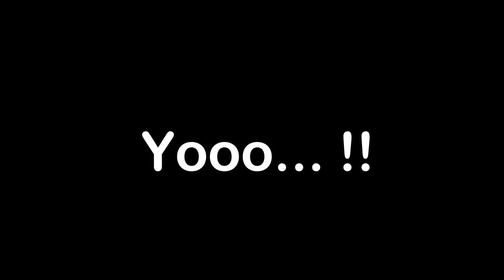Unboxing Paket Semut Dari Bang Faris Surabaya, isi nya bikin hobi semut Kepengen gengs..!!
yoo.. geng vi deo kali ini aku kedatangan paket dari Bang Faris surabaya, beliau kirim  koloni semut untuk pindah adopsi ke aku.. gimana keseruan videonya.. tenton terus ya geng.. tengkyuu... !

Yoowwww Tergengs..!!!

Tengkyu semuanyaaa ..😍